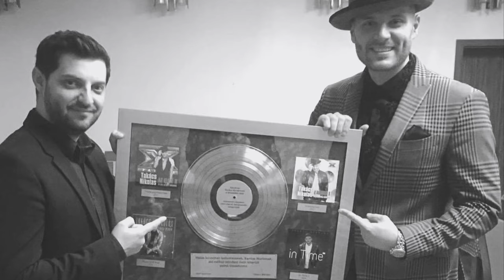Takács Nikolas-Kardos Norbert -Let’s Make Love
Zene -Kardos Norbert
Szöveg,ének-Takács Nikolas
Gitár -Dajka Krisztián
Bőgő-Horváth Barcza József
Dob-Balog László
Vokál-Csányi István
Vonós-Bujtor Balázs Orchestra
Felvételek-Pannónia Stúdió -Mohai György ,Csicsák Norbert
Mix,Master-Csicsák Norbert